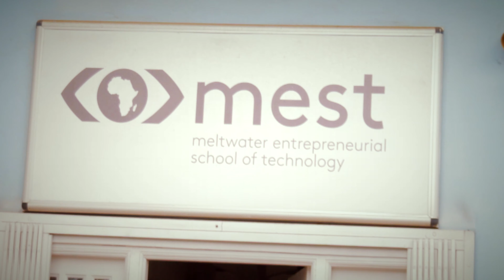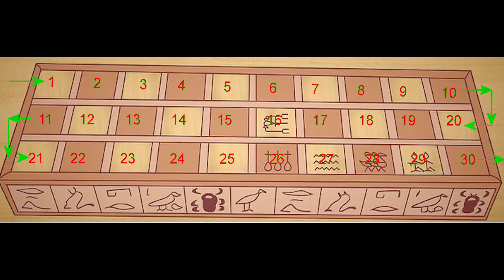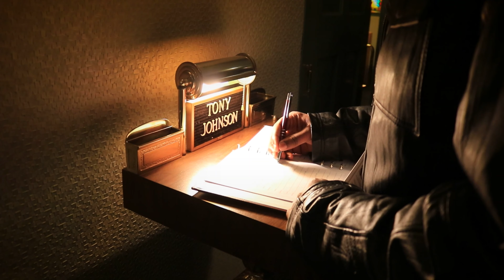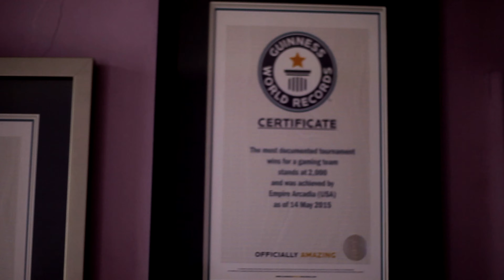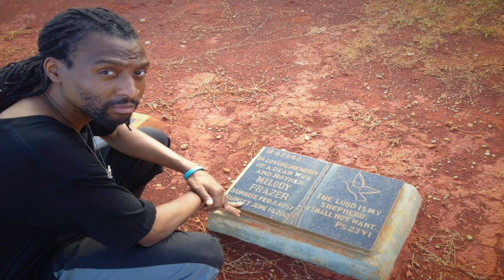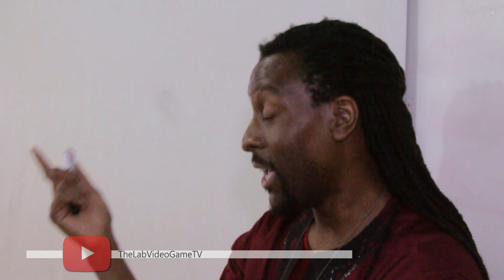Triforce addresses young entrepreneurs at MEST in Africa (The Lab Video Game TV)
Empire Arcadia at MEST, Ghana.
The Lab Video Game TV
Our Game Is Never Over!